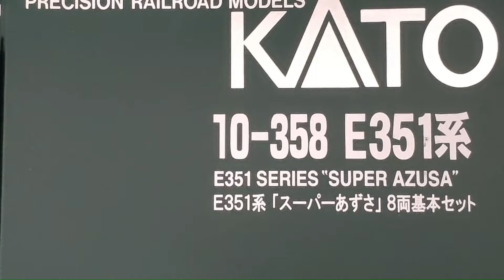鉄道模型 150分の1スケール KATO E351系0番台2次車スーパーあずさのレビュー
実車は惜しくも引退してしまったE351系スーパーあずさですが、うちの模型は現役です。ただ、よく脱線する子ですが。
E351系スーパーあずさ実車の走行シーンの動画、他の方のは人気のようす？ですが、うちのchでは人気がありません。